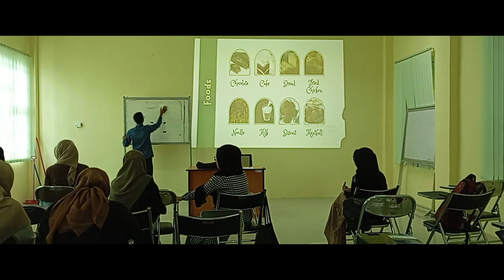MICRO TEACHING | Hendra Gunawan | (212033) Do You Like Foods?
Lecture : Taqiyuddin, M.Pd

The final Examination of Micro teaching Class

Learning Vocabulary with Space Repetition Learning Methode